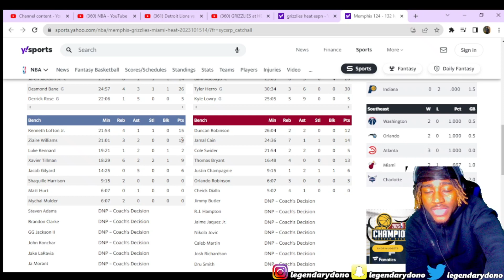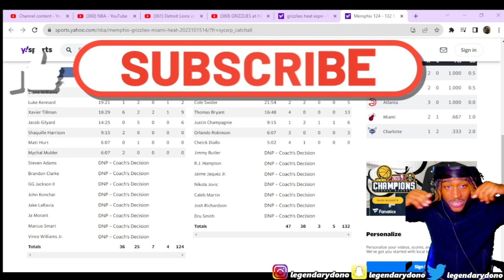Reacting To GRIZZLIES at HEAT 2023 NBA Full Game Highlights Reaction!